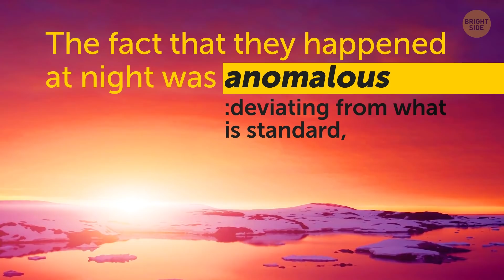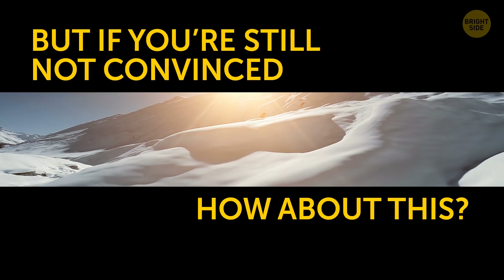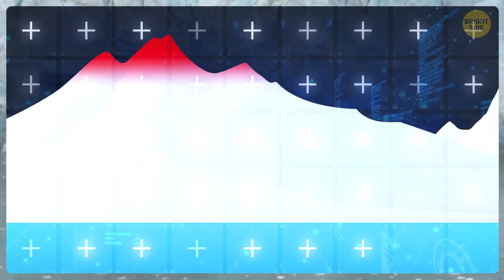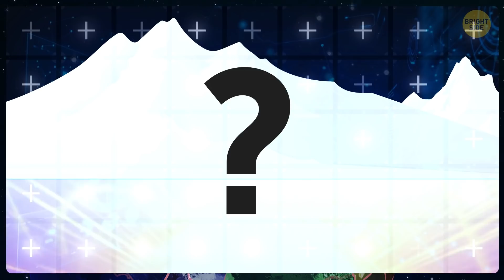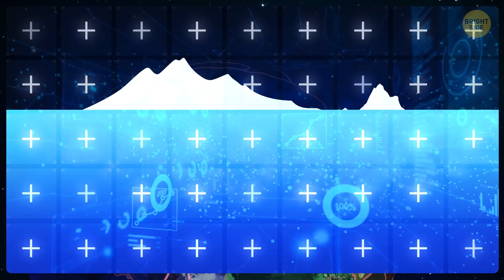Something Mysterious Happens Every Night in Antarctica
There’s one unique place on our planet where there are no tourists, no traffic jams, and no high-rise buildings. This place is one of the hardest to reach, and it's almost impossible to survive there if you're unprepared. Right, it's Antarctica, the home of bizarre findings and even more mysterious phenomena. One of them is the deafening roar that's heard from the frozen terrain every night, accompanied by enigmatic icequakes.

Something very strange happens in the coldest place on Earth, and this something makes the frozen valleys of Antarctica shake up to several hundred times a night! But while this experience might terrify even the most experienced observer, all the strangeness has a perfectly scientific explanation.

TIMESTAMPS:
When ice "comes alive" 1:03
What researchers say 1:49
Bloodcurdling acoustic oddity 2:51
Scars left by cyclonic storms 5:03
Sources of incredible heat in Antarctica 7:21
Weird Antarctica's particles 8:47

SUMMARY:
- The nightly ice quakes seem to relate to the recent climate changes; in particular, with melting polar ice caps.
- Scientists think that the ice quakes that keep shaking glaciers are yet another example of how much stress our planet experiences because of the changing climate.
- In 2014, scientists who were monitoring the Ross Ice Shelf in West Antarctica recorded a bloodcurdling acoustic oddity.
- This spooky melody was just a reflection of how Antarctica's ice was changing under the influence of global warming.
- The researchers noticed that the "ice tune" was different after storms blew through.
- When the firn melts, it not only makes the ice shelf unstable, but also speeds up the streaming of ice into the ocean.
- However, ice quakes and mysterious tunes aren't the only puzzles scientists have managed to crack.
- In one of the images, researchers spotted a huge enigmatic hole piercing one of the seasonal ice packs, floating in the Lazarev Sea in Antarctica.
- When it got warmer, the hole vanished without a trace, once again.
- It turned out that such short-lasting gaps could be scars left by cyclonic storms!
- The warmer the climate on Earth becomes, the more cyclones rage at the Earth's poles. And therefore, more and more climate-changing gaps appear in ice packs.
- By the way, a 25-year-long survey has also shown that nowadays, Antarctica's ice is disappearing at an alarming speed. During more than 2 decades, the continent has lost a whopping 3 trillion tons of ice!
- In any case, not all the mysteries of Antarctica have been solved yet. For example, scientists still can't explain the origin of high-energy particles, literally streaming from the continent's ice!